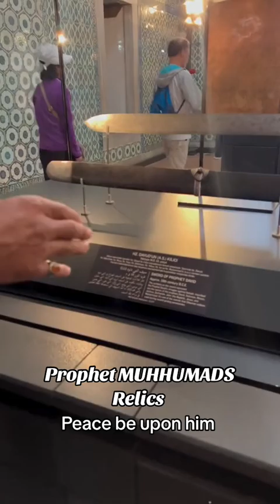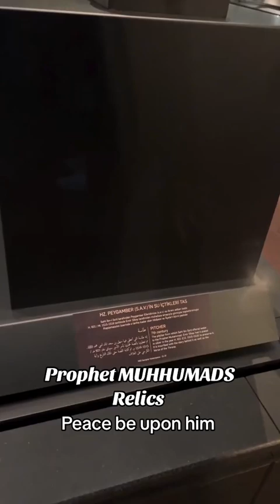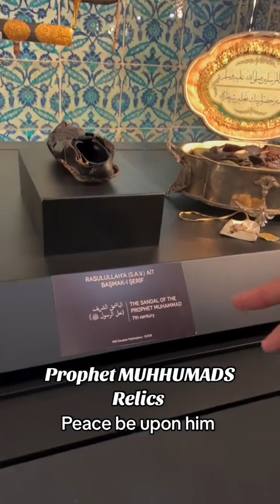The relics from the prophet Mohamed in Turkey 🇹🇷.